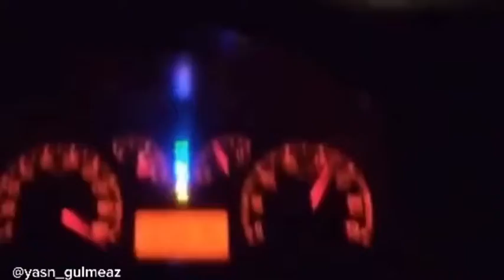S is for fiorino • Supra Anime Edit • 35 AHJ 925